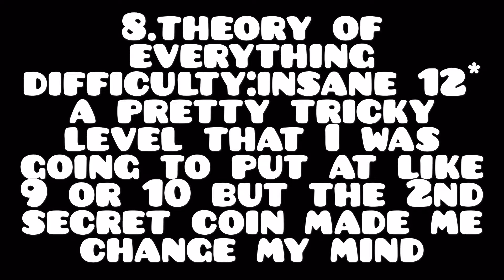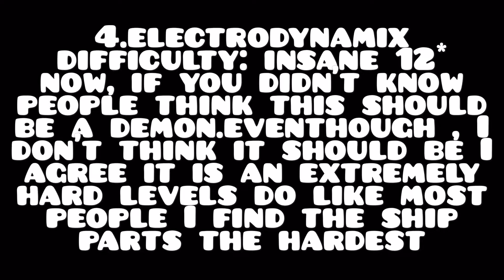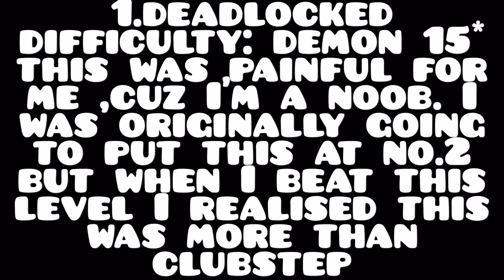Geometry Dash: Top 10 Hardest Official Level (my Opinion)